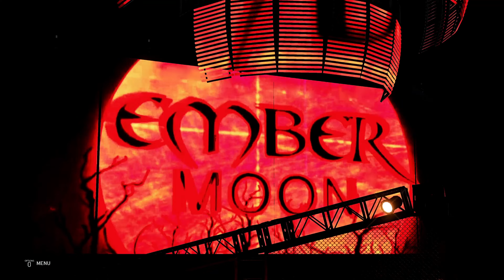91 TAKEOVER Ep.10 WWE2K CAW UNIVERSE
With Wrestlemania on the horizon, many superstars are jocking for position to get their Wrestlemania moment.